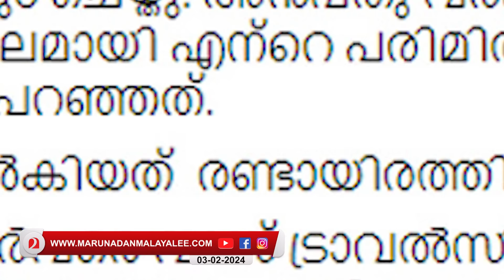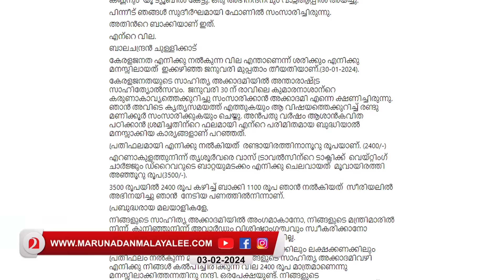സിപിഎമ്മിന്റെ മുഖമടച്ച് കൊടുത്ത് ചുള്ളിക്കാട് | Balachandran Chullikkad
സിനിമാക്കാർക്ക് ലക്ഷങ്ങൾ വില..